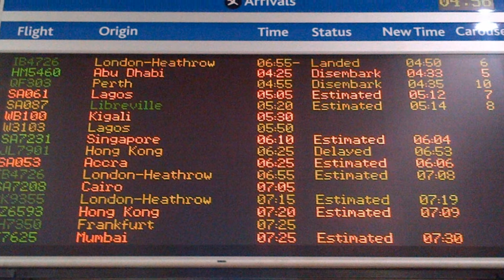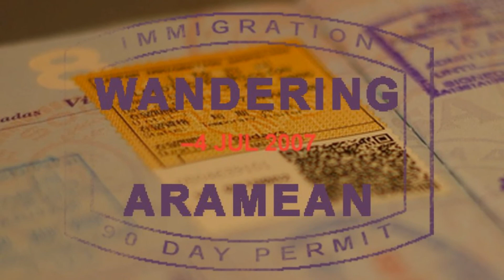Pit stop in Pretoria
I thought I had a plan for visiting Johannesburg during my recent layover enroute home from Perth. Alas, I was waylaid by a closed market missing a tour time and concerns about possibly missing my flight. So I headed up to Pretoria instead. Walking from the train station to Church Square and back is about 2 miles, just enough to see a bit of town and get a feel for the local scene without getting too lost. With only ~12 hours on the ground that's pretty much all I could handle.